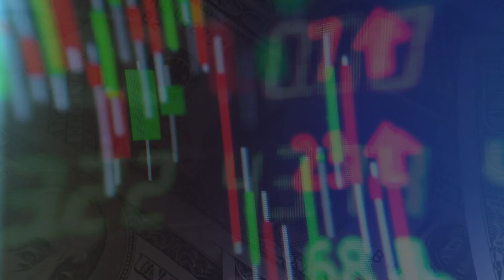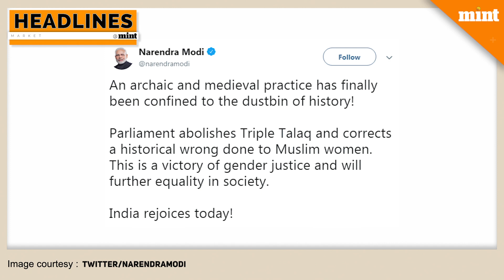Mint Headlines: Missing CCD founder impacts markets, Uber's layoff plan, US Fed rates & more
Headlines @ Mint gives you a quick brief on the biggest events and developments expected to make news this Wednesday, including the disappearance of Cafe Coffee Day founder VG Siddhartha, US Federal Reserve's decision on interest rates, and Uber's layoff plan. Also on the menu are issues and events likely to impact markets including first quarter earnings of companies like Eicher Motors, Ashok Leyland, and Apollo Tyres, among others.